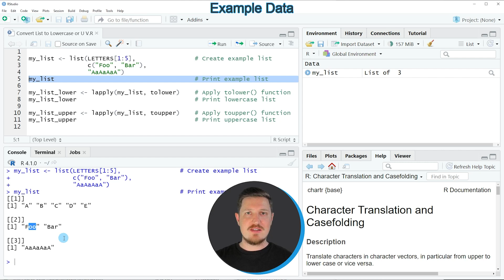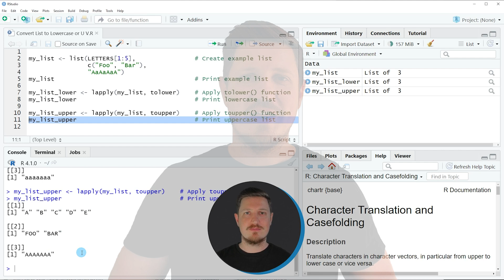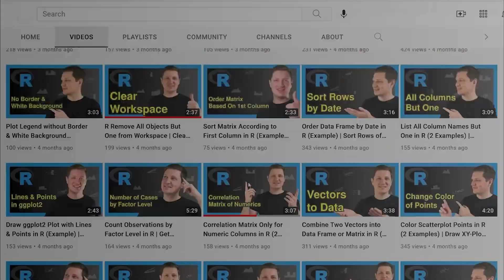Convert List to Lowercase or Uppercase in R (Example) | Modify & Change Character String Letter Case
How to set the character strings in a list to lowercase or uppercase in the R programming language. More details
R code of this video:

my_list ‹- list(LETTERS[1:5],                # Create example list
                c("Foo", "Bar"),
                "AaAaAaA")

my_list_lower ‹- lapply(my_list, tolower)    # Apply tolower() function
my_list_lower                                # Print lowercase list

my_list_upper ‹- lapply(my_list, toupper)    # Apply toupper() function
my_list_upper                                # Print uppercase list